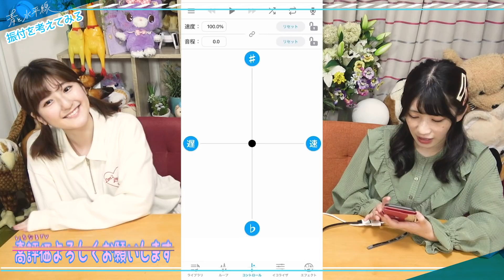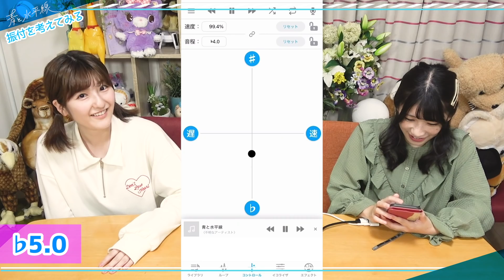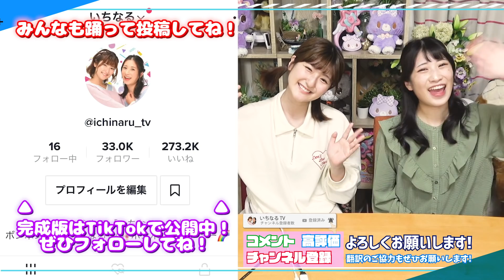【TikTok】「青と水平線」振り付けしてみた！【踊ってみた】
いっちー＆なる【いちなる】です！
青と水平線をもっともっとバズらせたい！
今回は、青と水平線の振付(TikTokバージョン)を作ってみたよ！
みんなもお友達と一緒におどってみてね♪

★いちなるTikTok( @ichinaru_tv )はこちら！